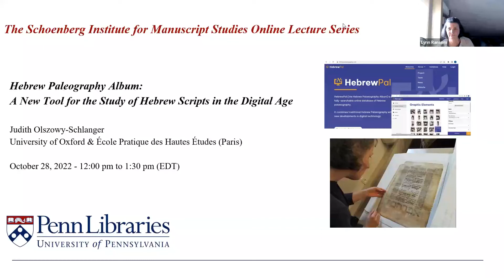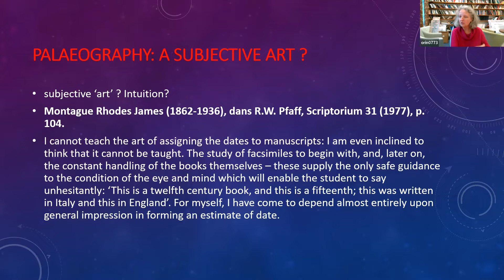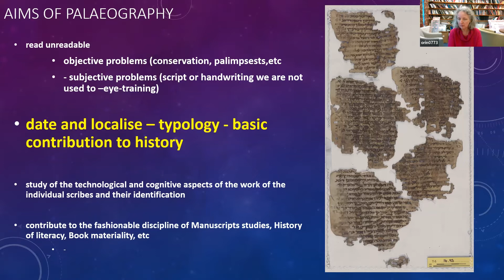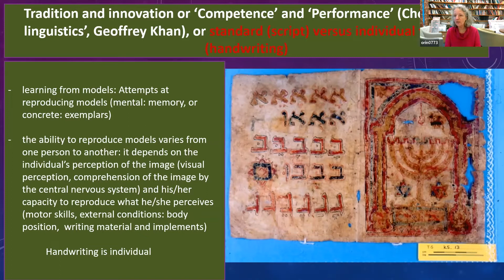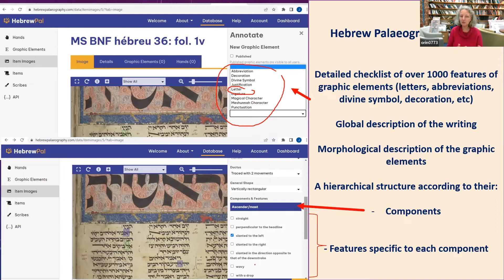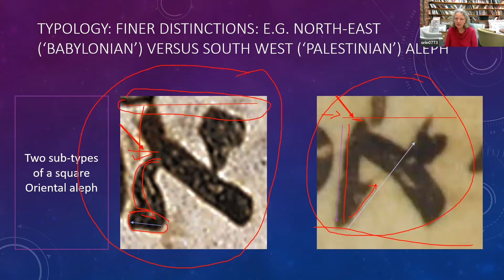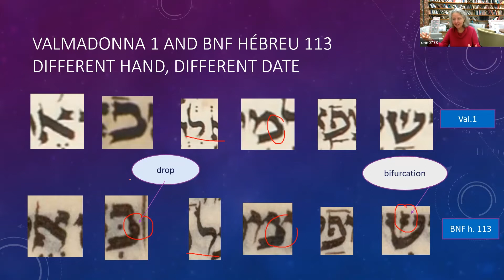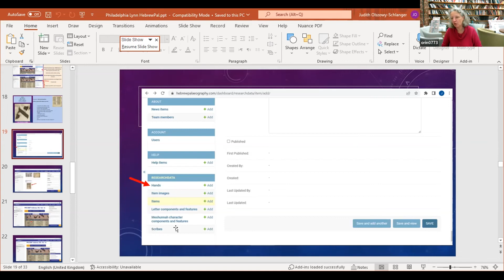Hebrew Paleography Album: A New Tool for the Study of Hebrew Scripts in the Digital Age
Presented by Professor Judith Olszowy-Schlanger, University of Oxford & École Pratique des Hautes Études (Paris)
October 28, 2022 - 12:00 pm to 1:30 pm @ Virtual